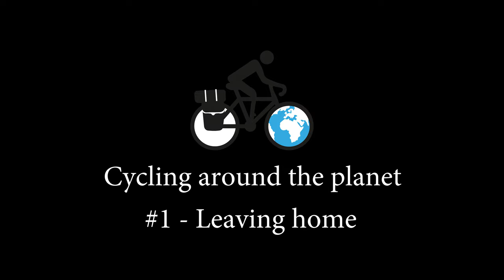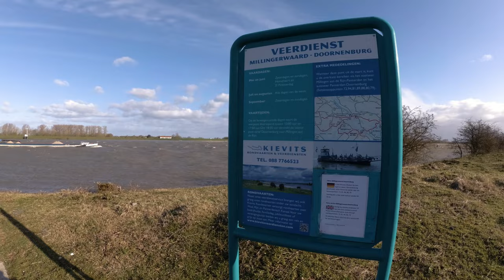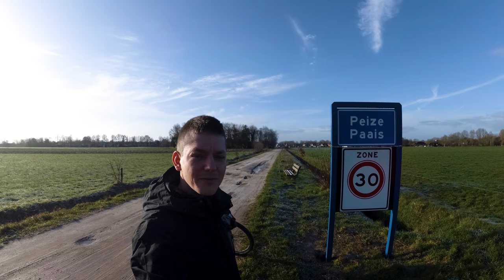Cycling around the planet #1 | Leaving Home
It had been my dream for a long time to go on a long-term bicycle tour. In March 2020 that dream became reality as I set off on a bicycle touring adventure to the North Cape. The plan was to cycle to Denmark and take the ferry to Iceland, cycle there for about one month, return to Denmark and then continue up north through Sweden and Norway to the North Cape. But it didn't take long before I had to complete devise my plans, due to the Covid-19 restricitions that were being implemented in many countries.

In this episode I cycle from my hometown in the Netherlands to Northern Germany, from where I took the ferry to Sweden.

Camera gear used to film this bicycle touring video:
Yi 4k+
Mavic Air

Follow me also on:
Cyclingaroundtheplanet.com (all bicycle touring statistics, daily journal, and more)
P O L A R S T E P S